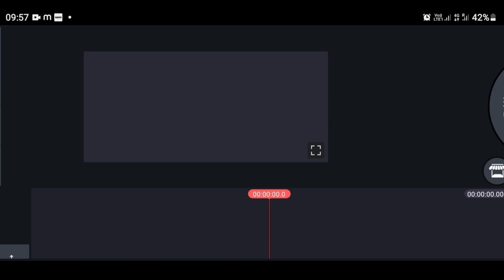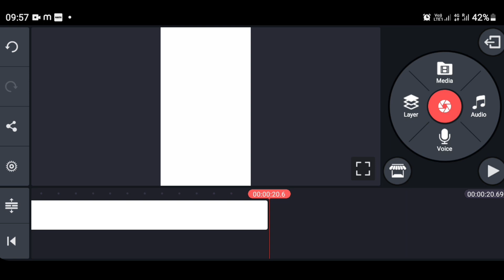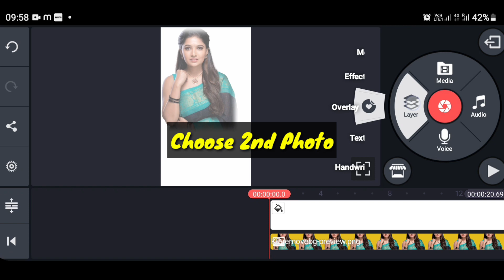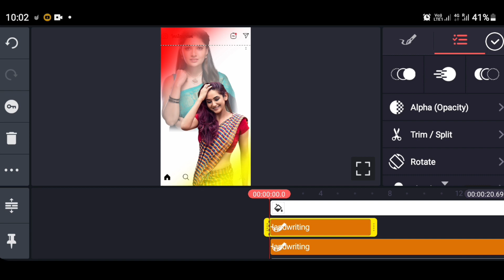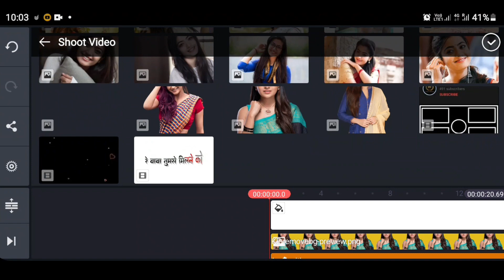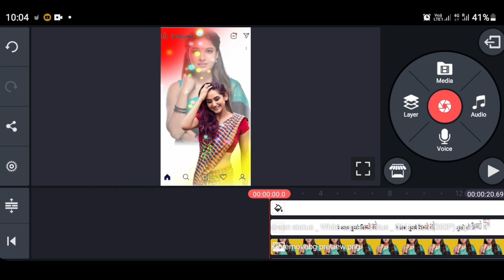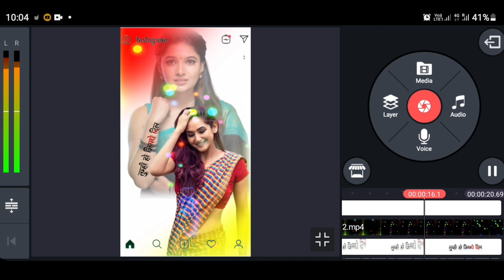Full Screen Dual Color Amazing Whatsapp Status in Kinemaster || kinemaster status editing tutorial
Full Screen Dual Color Amazing Whatsapp Status in Kinemaster || kinemaster status editing tutorial ke bare mein maine iss video mein detail mein bataya hai . to puri jankari ke liye video ko last tak jarur dekhna . aage aise hi tips and tricks se related video mein banata rahta hu to hamare channel se aaj hi jud jaiye.